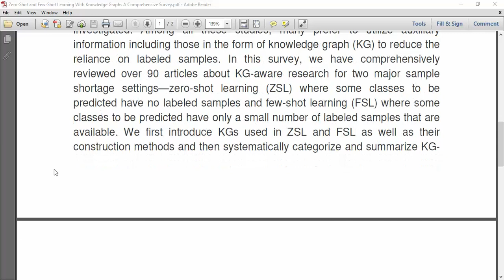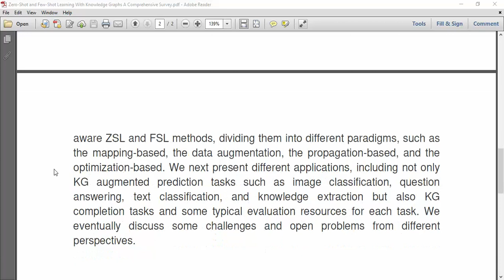Zero Shot and Few Shot Learning With Knowledge Graphs A Comprehensive Survey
IEEE PROJECTS 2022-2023 TITLE LIST

Python=5500/-
Mininet=7000/-
Dot Net Project =3000/-
Java Project=3000/-

* Complete Source Code
* Complete Documentation
* Complete Presentation Slides
* Flow Diagram
* Database File
* Screenshots
* Execution Procedure
* Video Tutorials
* Supporting Softwares

Support Specialization
* 24/7 Support
* Ticketing System
* Voice Conference
* Video On Demand
* Remote Connectivity
* Document Customization